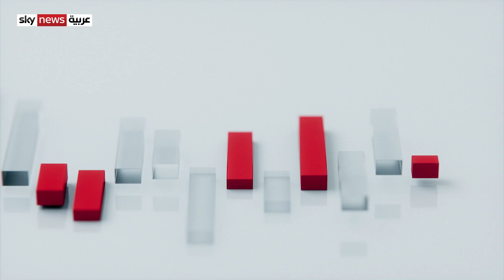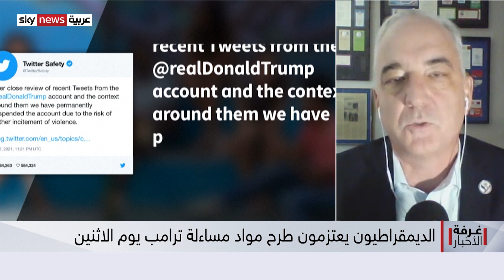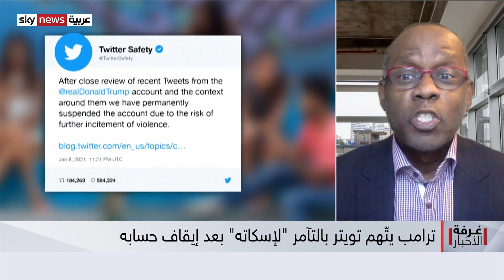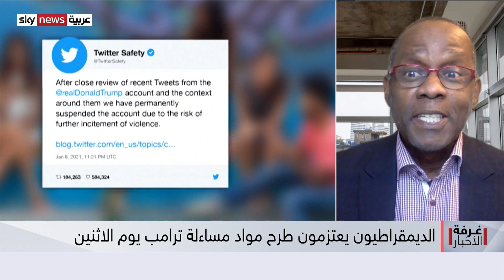مصير ترامب .. هل يواجه العزل؟ | غرفة الأخبار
أيام قليلة وتنتهي حقبة ترامب في الولايات المتحدة... حقبة تأبى أن تترك الجدل حتى في أواخر أيامها.. فقد يواجه ترامب عزلا على يد الكونغرس يقوده الديمقراطيون وجمهوريون رافضون لسياساته ومواقفه... فيما نقلت وسائل إعلام عن مستشارين في البيت الأبيض  تأكيدَهم أنّ ترامب لا ينوي الاستقالة أو تسليم السلطة إلى نائبه مايك بنس للحصول على عفو ٍرئاسي.. فلماذا تصر أطراف على إجراءات العزل وأخرى على الانتقال الطبيعي للسلطة في العشرين من الشهر الجاري؟